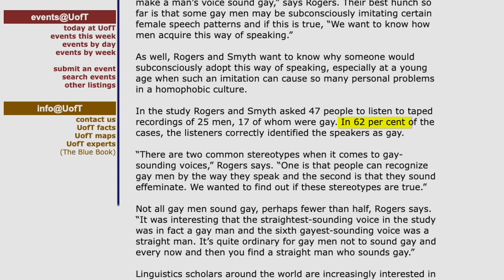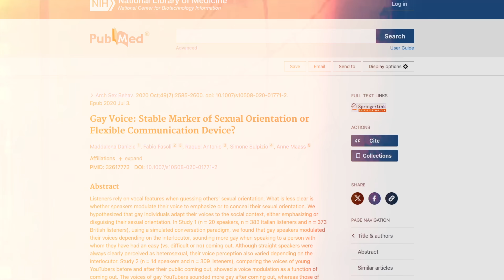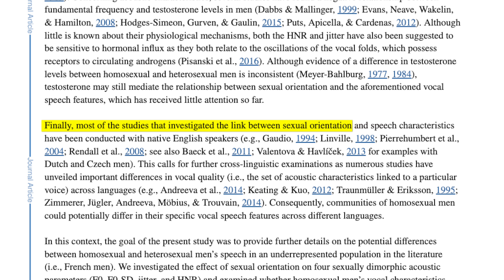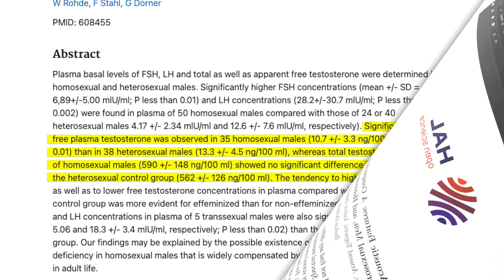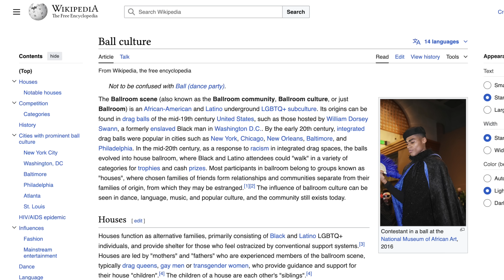Does The “Gay Voice” Actually Exist?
What's the deal with the "gay voice"? Does it really exist? And what's behind it ... biology, learned behavior, or something else? Let's get sciency.

Jump to:

00:00 Intro
00:52 The Power of Voice
02:19 What IS the Gay Voice?
03:50 Nature or Nurture?
06:58 The Dark Side